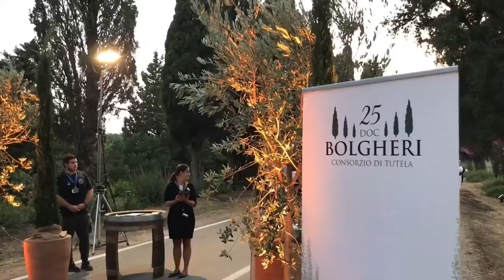𝗕𝗼𝗹𝗴𝗵𝗲𝗿𝗶 𝗗𝗶𝗩𝗶𝗻𝗼 𝟮𝟬𝟮𝟭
One of a kind wine event to celebrate probably the most prestigious Italian wine region. it has featured the "𝒆𝒏 𝒑𝒓𝒊𝒎𝒆𝒖𝒓" tasting of Bolgheri 2020 and Bolgheri Superiore 2019 and it ended with the spectacular dinner right on the Viale dei Cipressi, an icon of Bolgheri.

1 km table, 1,050 guests and 300 labels from 65 wineries: a summary of one of the most spectacular evenings ever.

This is Italy at its maximum splendour.